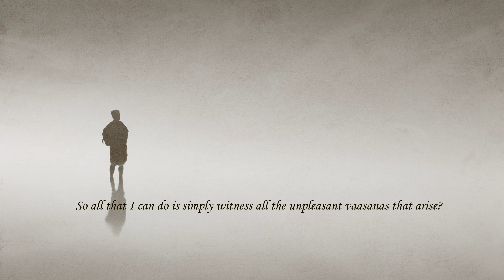117 So all that I can do is simply witness all the unpleasant vaasanas that arise?